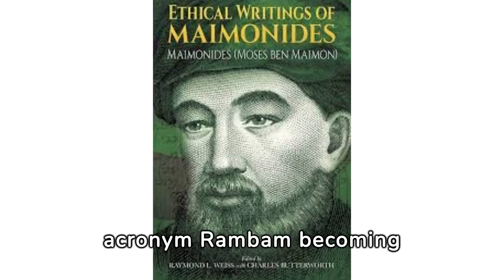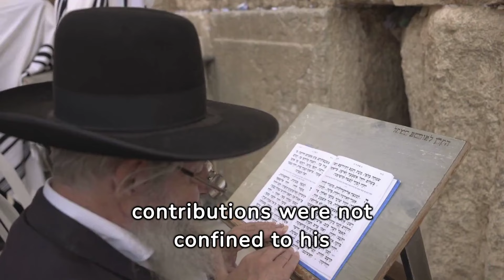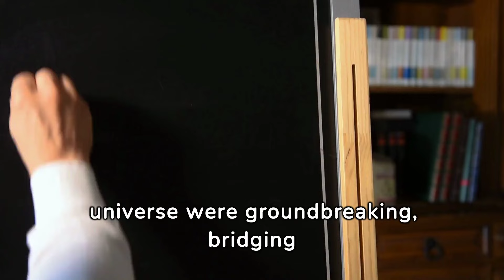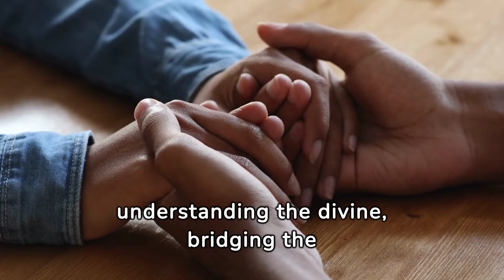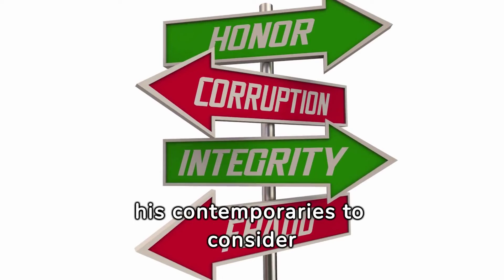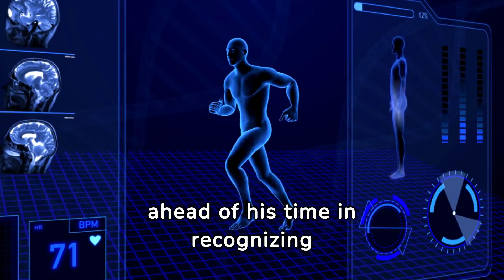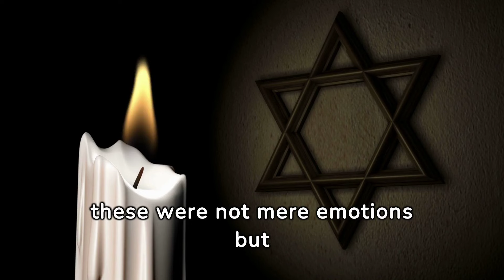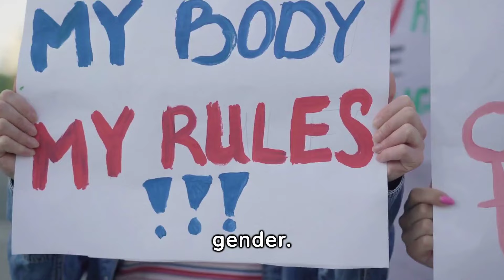Exploring the World of Maimonides: Intriguing Insights